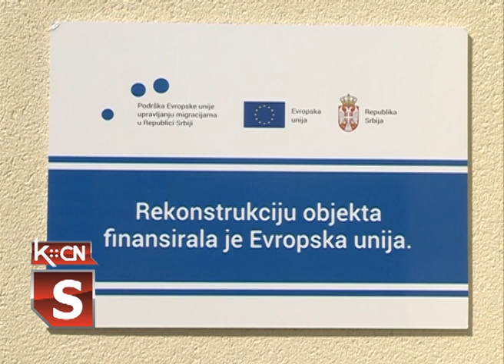Škola Berkasovo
Danas je u Berkasovu sprovedena akcija uređenja školskog dvorišta isturenog odeljenja Osnovne škole „Sremski front“ . Cilj ove akcije je da se đacima ove škole  unaprede uslovi za nastavne i vannastavne aktivnosti